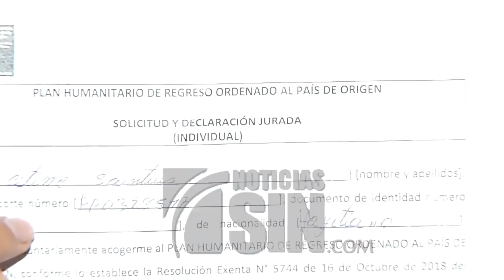Haitianos esperan el regreso voluntario a su país hacinados en iglesia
asi 30 haitianos esperan hacinados en una capilla de Estación Central, en Chile,  el siguiente vuelo para regresar a su país.  La autoridad advierte que los que traten de imponerse a la fuerza no podrán retornar.